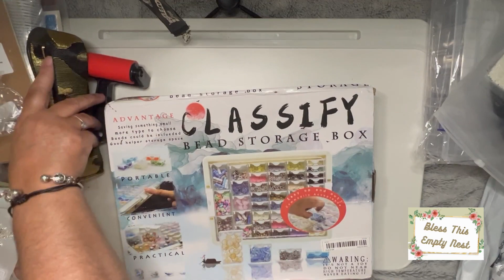Temu #17/it just keeps coming lol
My name is Deborah and I enjoy crafts (when my hands allow me)
I’ve waited for Temu to come to UK and yay it has. This is my haul of items (that I purchased) and I’m sure there will be plenty more items in future.

Amazon wish list…